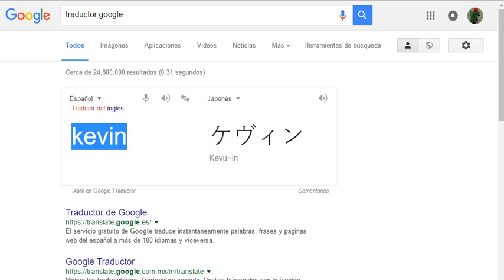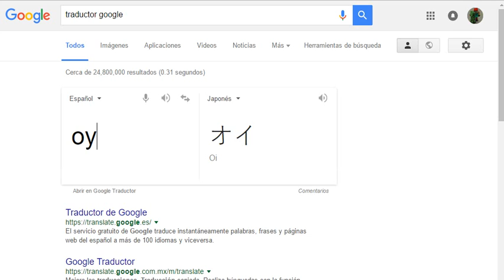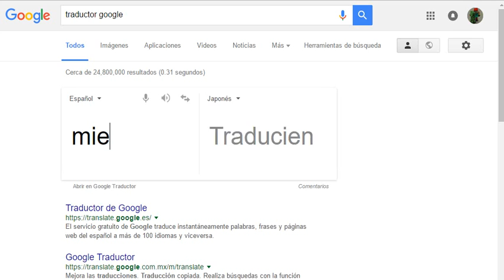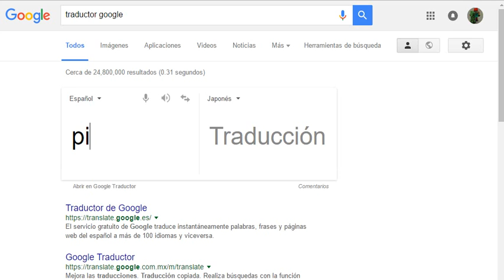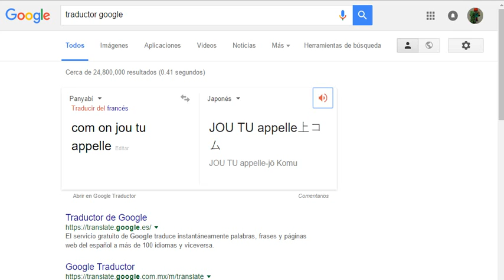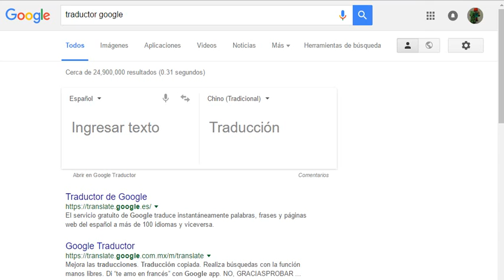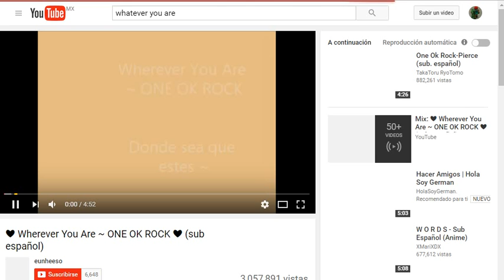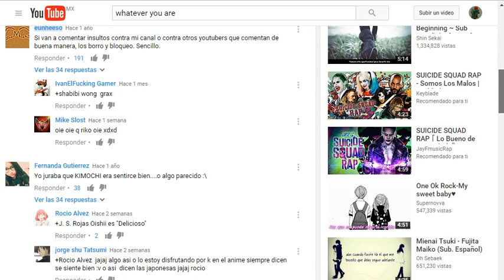TRADUCIENDO AL JAPONES